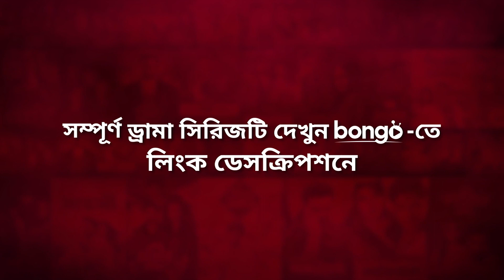হঠাৎ করেই বাপ্পির জন্য প্রভার ভীষণ চিন্তা হচ্ছে! Beauty Tailors | Prova, Nihal | Drama Comedy Clip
Presenting Trailer of Bongo Original Series "Beauty Tailors - বিউটি টেইলার্স" directed by Atiq Zaman and starring Sadia Jahan Prova, Hasan Masood, Mostafizur Noor Imran, Taufiqul Hasan Nihal and more.

ঘাত-সংঘাত,প্রেম, প্রতিটি ভালোবাসায় রয়েছে পাওয়া না পাওয়ার এক নিজস্ব গল্প। এই গল্প বিউটি ও তার আশেপাশের সকলের। আসছে "বিউটি টেইলার্স" আগামী ১৫ জুলাই। চোখ রাখুন শুধুমাত্র Bongo-তে!

উপভোগ করুন  হাসান মাসুদ, মোস্তাফিজুর নূর ইমরান, তৌফিকুল হাসান নিহাল এবং সাদিয়া জাহান প্রভা অভিনীত “বিউটি টেইলার্স” এর এক্সক্লুসিভ ট্রেলার।। এটি পরিচালনা করেছেন আতিক জামান।

Director: Atiq Zaman
Lead Actor: Hasan Masood, Mostafizur Noor Imran, Taufiqul Hasan Nihal
Lead Actress: Sadia Jahan Prova
Supporting Actor: Apurbo Rana, Jibon Roy, Junaiyed Hasan Tamim
Supporting Actress: Alongkar Chowdhury, Farzana Chobi
Producer: Mushfiqur Rahman Manzu
Scriptwriter: Khaled Sajeeb
Screenplay: Atiq Zaman, Riasat Ajim Sharan
Chief Assistant Director: Riasat Ajim Sharan
Assistant Director: Abir Hasan
Executive Producer: Tassaduk Hossain Khan Nahiyan
Line Producer: Rasel Mridha
Costume: Shojib Ahmed
Still Photographer: Junaiyed Hasan Tamim
Graphics: Mehadi Hasan Khan Sayem
Editor: Sohan Sazid
Production Manager: Delowar